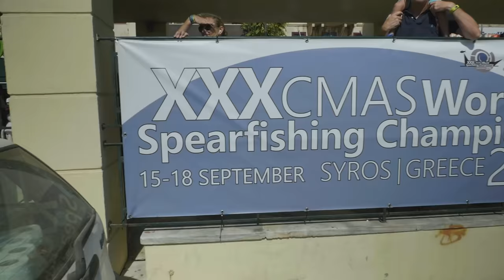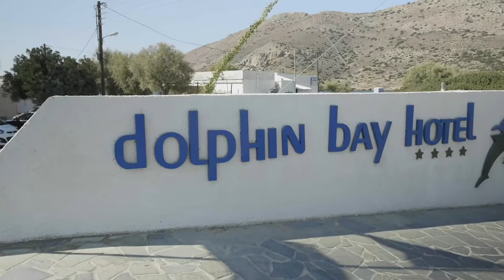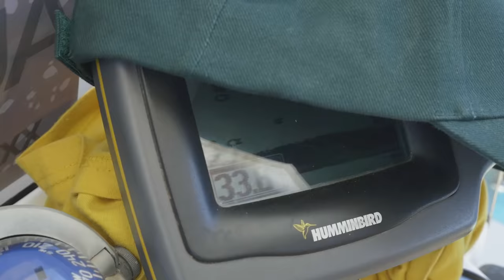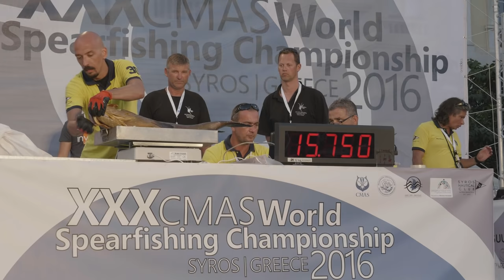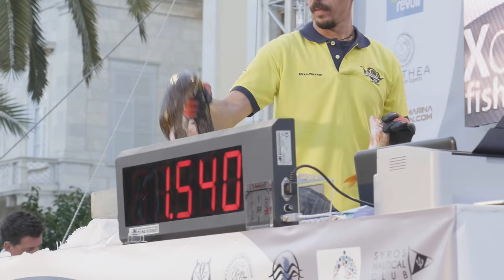Australia to the World Spearfishing Championships Syros 2016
A short film following the Australian spearfishing to the island of Syros in Greece for the 30th World Championship. The Australian team consisted of:

Gunther Pfrengle - Athlete
Emanuel Bova - Athlete
Graham Carlisle - Athlete
Daniel Mann - Reserve Athlete/Camerman
David Rogers - Delegate
David Birch - Team Manager

DIVE GEAR:

THE BEST MASK OF ALL TIME
Best foot pockets I use with DiveR blades
Dive torch I am using in Europe
No frills dive knife

CAMERA GEAR:

Lens I use all the time
Lens I use when it’s dark
ND I use (Essential!)
Microphone I use so you can hear me
Camera I use underwater
Drone I’m using
ND’s for drone
How to keep footage safe in remote places